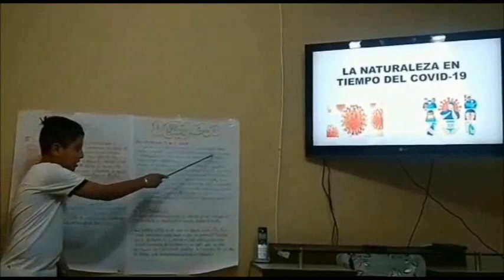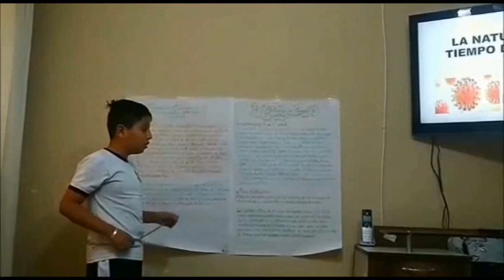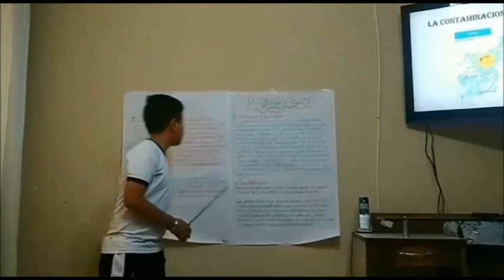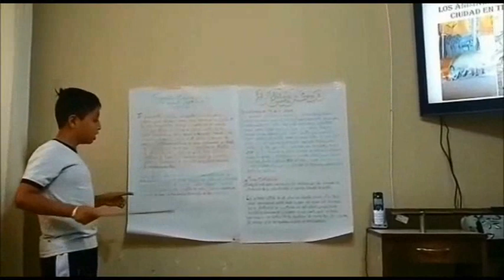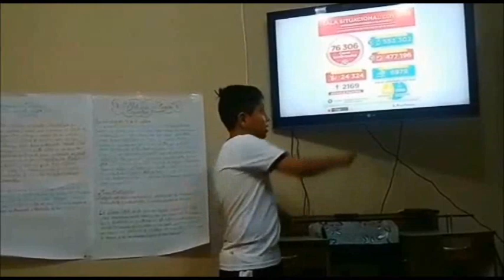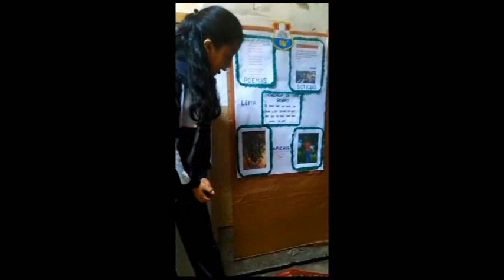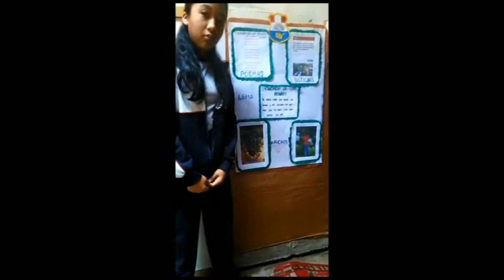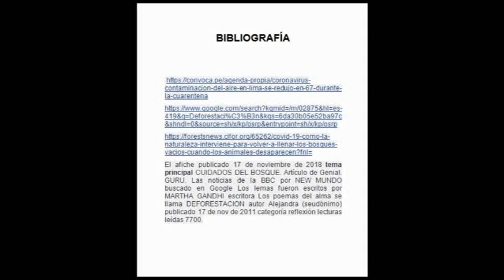1C-CUIDADO DE LOS BOSQUE-CC.SS-6070-H.A.C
INNOVADOR Y DIFERENTE ENFOQUE A LOS DEMAS..MUY BIEN CON OTOROS APORTES..AGRADECIENDO LA PARTICIPACION Y APOYO DE LOS PADRES DENTRO DE LAS OBSERVACIONES QUE NOS HAN DADO